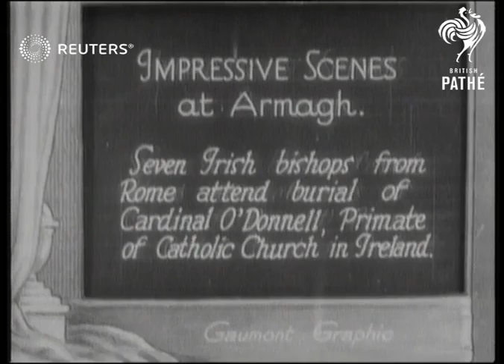The funeral procession of Cardinal O'Donnell (1927)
Roman bishops attend the funeral of Patrick Joseph Cardinal O'Donnell (Primate of the Church of Ireland)

Full Description:

SLATE INFORMATION: Impressive Scenes at Armagh

IRELAND: Armagh:
EXT

Cardinal O'Donnell's funeral
Funeral of Cardinal O'Donell

Catholic Church, Primate, bishops, burial
Background: Roman bishops attend the funeral of Patrick Joseph Cardinal O'Donnell (Primate of the Church of Ireland)